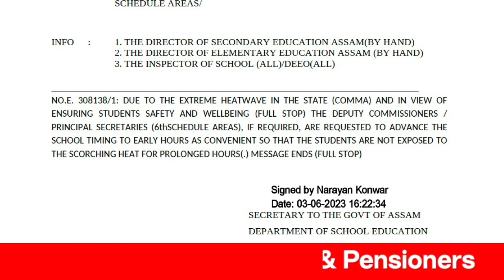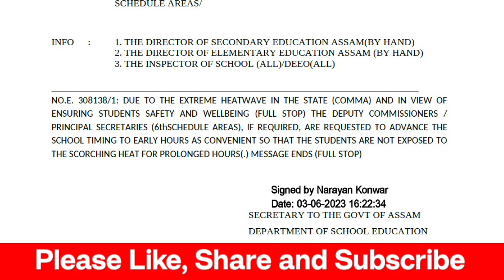সু খবৰ || WT Notice প্ৰকাশ || Govt of Assam || Assam Govt Employees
WT Notice || Govt of Assam || Assam Govt Employees